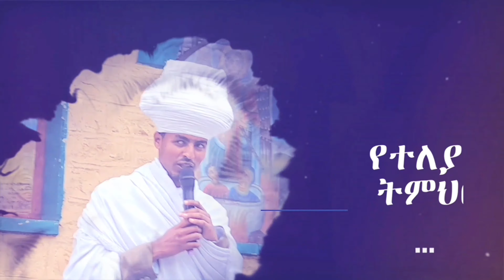የበገና ምረቃ ክፍል 2 /ተነሽ ኢትዮጵያ የበገና ዝማሬ/